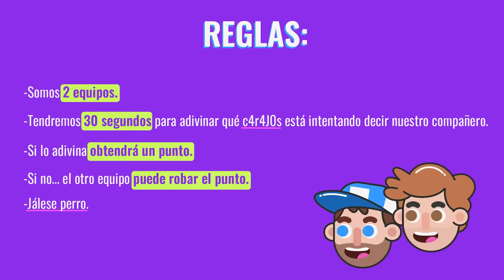CHARADAS // Episodio 1 // Luis Chaparro y Arturo Gonzalez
Dos compas jugando caras y gestos sin idea de lo que hacemos.
Ustedes cuantas pudieron adivinar, jueguen con nosotros ❤️